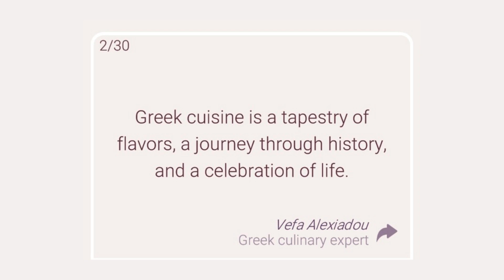Cryptogram Daily Challenge for June - 'Welcome to Athens' Solution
Cryptogram Letters and Numbers June Daily Challenge Solution - Welcome to Athens!

🔔June 01 : Athens, the eye of Greece, mother of arts and eloquence!
🔔June 02 : Greek cuisine is a tapestry of flavors, a journey through history, and a celebration of life.
🔔June 03 : I cannot teach anybody anything, I can only make them think.
🔔June 04 :A country cannot truly understand itself until it becomes aware of its history.
🔔June 05 : Athens is considered the birthplace of Western literature and the home of ancient Greek epic poetry, such as the works of Homer, including the Iliad and the Odyssey.
🔔June 06 : The most important thing an artist can do is to make good work.
🔔June 07 : Music is the most powerful medium in the world because it can transcend language barriers and touch people's hearts directly.
🔔June 08 : I always try to stay humble and hungry because I feel like I can always improve
🔔June 09 : The Acropolis of Athens is the supreme symbol of beauty and harmony.
🔔June 10: Athens is known for its delicious Greek dishes, such as moussaka, a layered casserole with eggplant, ground meat, and bechamel sauce, and souvlaki, grilled skewers of marinated meat, usually served with pita bread and tzatziki sauce.
🔔June 11: There is a time for many words, and there is also a time for sleep.
🔔June 12: The arts in Greece are the embodiment of beauty and truth.
🔔June 13: The study of history is the best medicine for a sick mind; for in history you have a record of the infinite variety of human experiences.
🔔June 14: Music is a universal language that speaks to the heart and soul of all people.
🔔June 15: Visitors to Athens can take film locations tours to explore the spots where famous movies were filmed.
🔔June 16: The Parthenon, with its exquisite architecture, epitomizes the grandeur of classical Greek art.
🔔June 17: Science is the captain, and practice the soldiers.
🔔June 18: Books give a soul to the universe, wings to the mind, flight to the imagination, and life to everything.
🔔June 19: Cinema is an art form that brings together all other art forms literature, music, painting, and theater and gives them a new life.
🔔June 20:  Athens is widely known for its historical connection to the Olympic Games. The city hosted the first modern Olympic Games in 1896, making it the birthplace of the modern Olympic movement.
🔔June 21: Athens, the glorious city that nurtured the arts and gave birth to democracy.
🔔June 22: Through music, I strive to create a bridge between cultures and unite people in the shared experience of melody and rhythm.
🔔June 23: Cooking Greek food is about paying homage to tradition, preserving the culinary heritage that has been passed down through generations.
🔔June 24: The Temple of Olympian Zeus stands as a testament to the greatness of ancient Greek architecture and engineering. Plutarch
🔔June 25: Athens is often referred to as the birthplace of democracy. It is where the concept of democracy, with citizen participation and rule by majority vote, originated in ancient Greece.
🔔June 26: I like when films pose questions and don't provide easy answers. It's important to challenge the audience.
🔔June 27: To be a great football player, you need not only skill but also passion and dedication.
🔔June 28: One word frees us of all the weight and pain of life: That word is love.
🔔June 29: I would rather discover one scientific fact than become King of Persia.

🔔June 30: Athens has a vibrant street art scene, with colorful murals and graffiti adorning its walls. The city has become a hub for street artists who use their art as a form of expression and social commentary